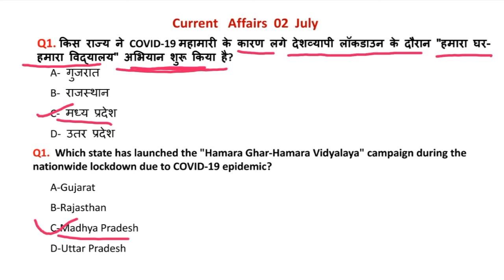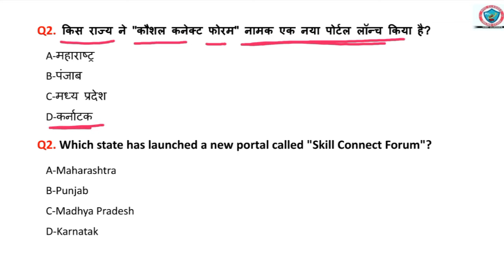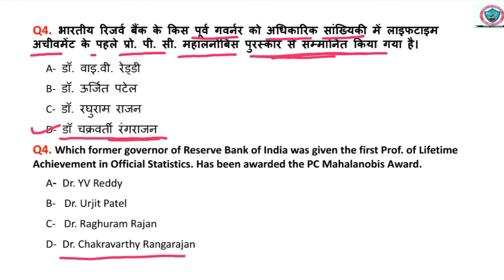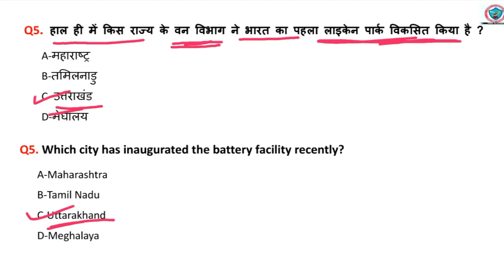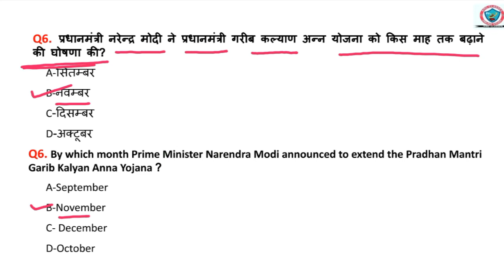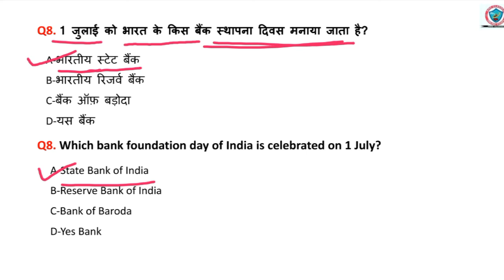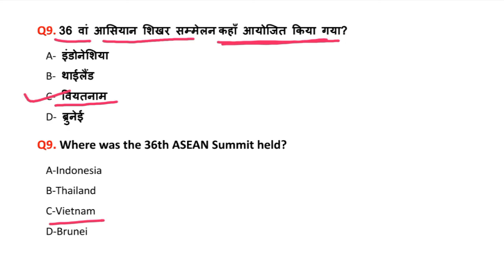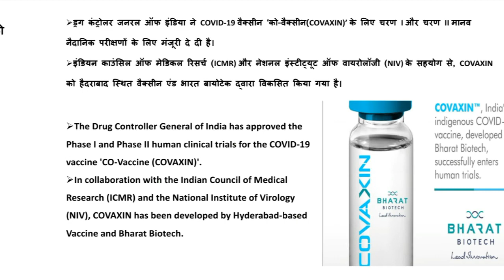02 JULY 2020 Daily Current Affairs || Current Affairs in Hindi & English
इस विडियो में मेरे द्वारा  02th July 2020  से जुड़े महत्वपूर्ण कर्रेंट अफयेर्स और उनसे जुड़े फेक्ट्स  हिंदी तथा अंग्रेज़ी भाषा  मे बताये गए हैं|

हमें उम्मीद है कि आपको  " 02 जुलाई 2020 "  के कर्रेंट अफेर्यस तथा उनसे जुड़े फेक्ट्स की जानकारी अच्छी तरह से प्राप्त हुई होगी ।

                                                   "धन्यवाद"